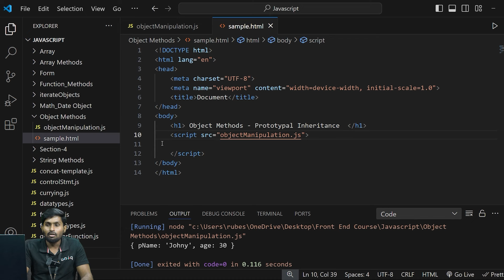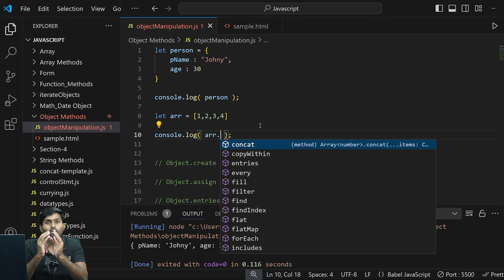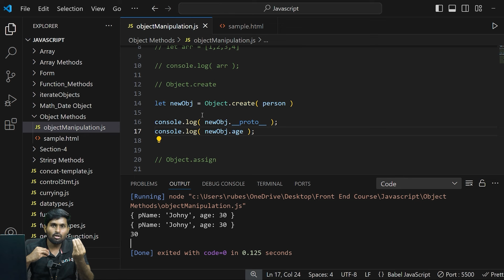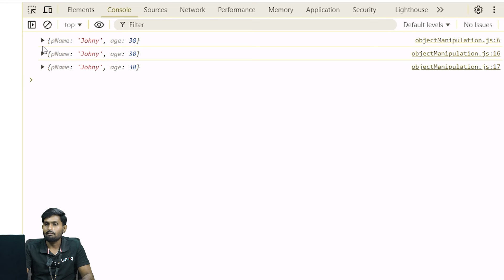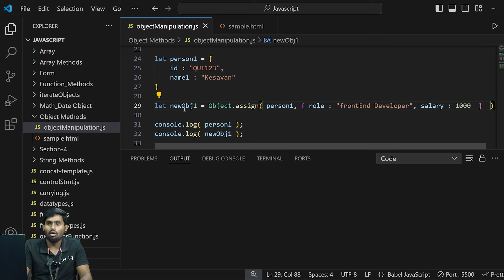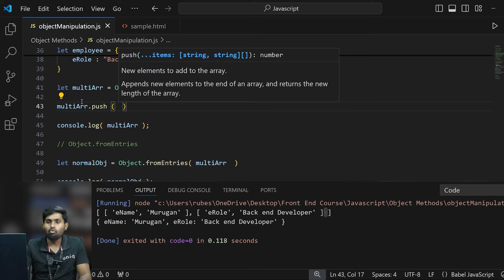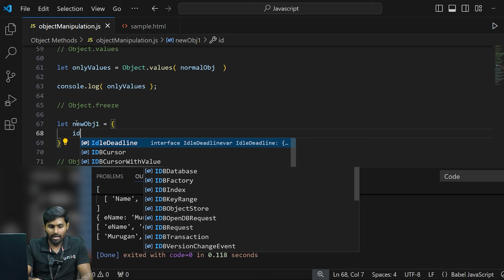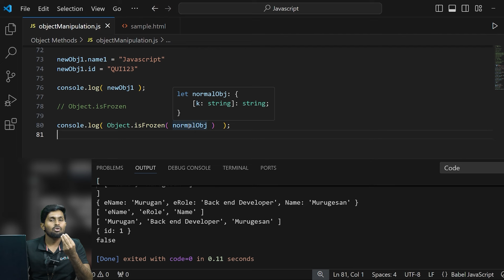React Js Series for Beginners தமிழில் 47 : Object Methods & Prototypal Inheritance in Javascript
👉 Object methods in JavaScript are like tools that help you work with objects—things that store data.

👉 A prototype is like a shared toolbox for objects. If you have a Car function, you can add a method to its prototype like this: Car.prototype.getInfo = function() { return this.make + " " + this.model; }. Now, any Car you create, like let myCar = new Car("Toyota", "Corolla");, can use getInfo() to show "Toyota Corolla."

👉 Prototypal inheritance means objects can borrow tools (properties and methods) from other objects through their prototypes. It’s how JavaScript allows objects to share features.

🕘Timestamps:
00:03 -  Overview of Object Methods
00:50 -  Example for Prototype
05:25 -  Object Methods Example

Mobile Number
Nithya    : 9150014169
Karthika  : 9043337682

©️ Uniqtechnologies

We hope you found today’s video on [ Object Methods & Prototypal Inheritance in Javascript ] insightful and informative.

javascript interview questions tamil,
react js full course in tamil
react tutorial for beginners in tamil,
Object Methods in javascript,
Prototypal Inheritance in javascript,
Overview of Object Methods,
Overview of Prototypal Inheritance,
Example for Prototype in javascript,
Object Methods Example,
overview of Object Methods & Prototypal Inheritance,